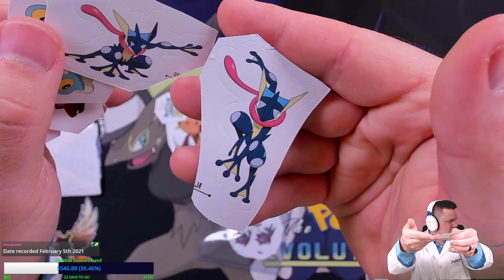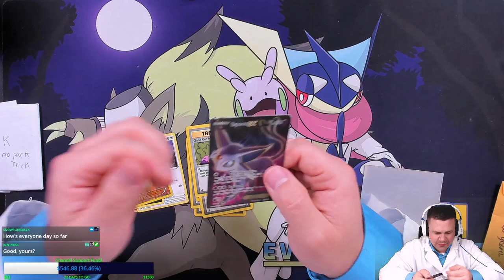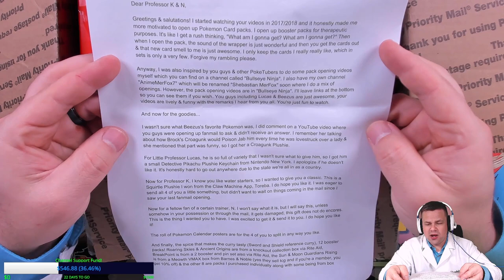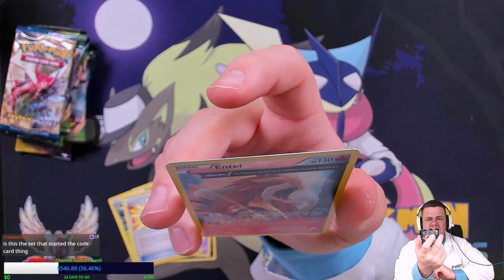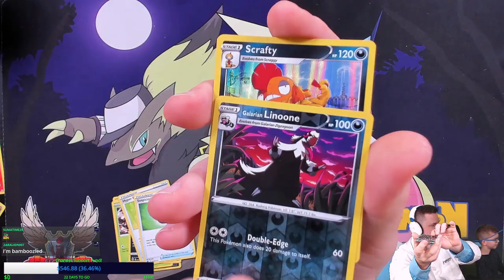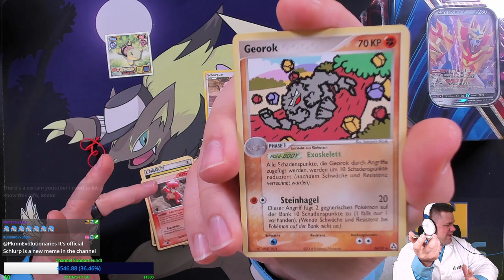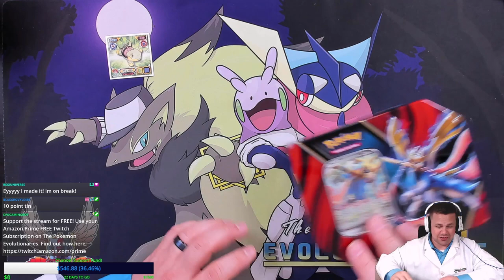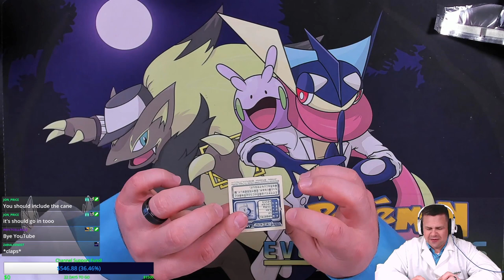Mega Mailbox Mania Monday #161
It's time to open up the mail with more Pokemon cards in this edition of MEGA MAILBOX MANIA MONDAY! We hope you enjoy the submissions from all these awesome people as much as we did!

$10- Buckwheat
$10- Lazbreath